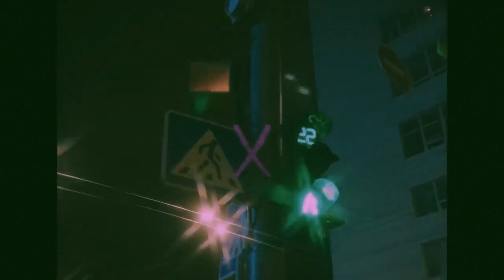Mooroad - RHYTHMS OF LOVE VIDEO CLIP